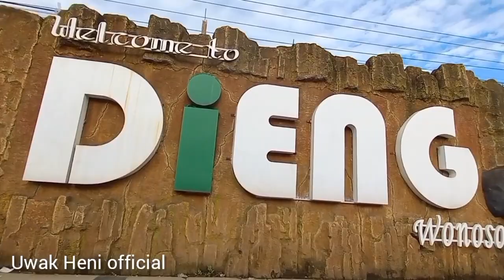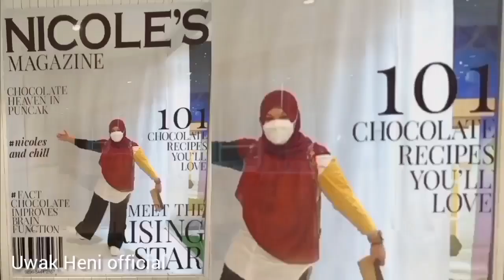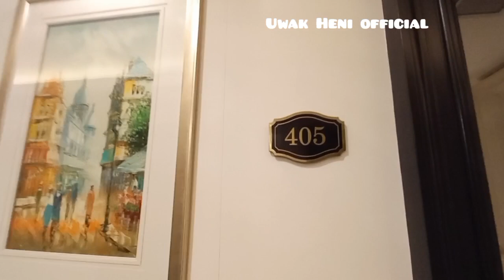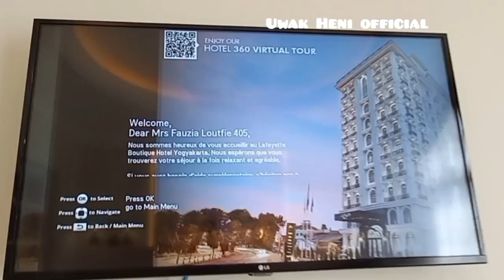Lafayette Boutique Hotel Yogyakarta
Lafayette Boutique Hotel.
Yogyakarta rasa Paris,Kalau siang sih gak terlalu berasa Parisnya, tapi kalau malam itu berasa banget  Parisnya dengan tata cahaya lampu ala City of Lights. dan dalam proses check in itu mereka sediakan kue Cakep banget dah ini tradisinya ala - ala Eropa gitu.
Ternyata tidak hanya desain bangunan ini saja yang berasa Paris tapi juga signagenya juga.
Dari halaman depan, lobby, koridor kamar, sampai desain kamar semuanya sempurna.